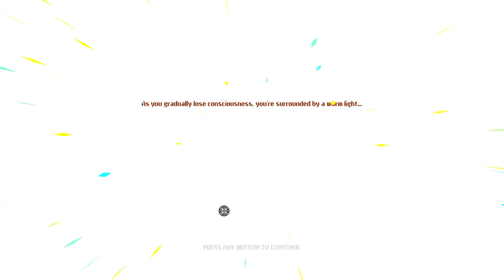BUSTED DEATH RAY & FISHING GAME! | Let's Play Neon Abyss | Part 29 | RELEASE PC Gameplay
Let's Play Neon Abyss 1080p 60fps HD PC Gameplay!

Combining furious run ‘n’ gun action and deep, roguelike mechanics, Neon Abyss pits you as a member of ‘Grim Squad’ – a task force set-up by Hades himself to infiltrate the Abyss and defeat the New Gods. Death is not the end as every time you die, you’ll find yourself more empowered than before.

As you progress through each dungeon, random item drops will be key in helping you infiltrate the Abyss and these passive effects can stack between every item. With no limit to how many can apply; a wide variety of combinations will make each run unique.

With each run, you will be able to unlock new rooms, items, bosses, special rules and even new endings! This means each dungeon is unique and expandable, being tailored to your own specific playstyle.
Hatch and Evolve Pets
If you need some company on your journey into the depths of the abyss, or just some additional firepower or assistance, eggs can be found which will turn into a random pet that has a special ability and will evolve the longer you survive.
Mini-Games
Take a short break from slaying minions and take part in random mini-games that will also bag you some loot! Jump into Piano Performances, Meditation Challenge, Dance Competitions, and more – staying alive just got a lot more interesting!